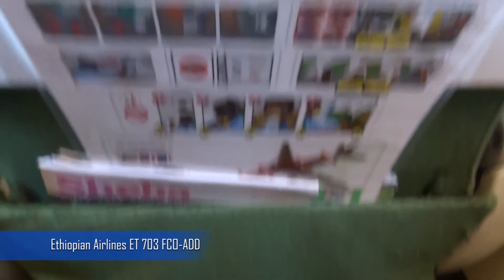Landing/atterraggio in Addis Ababa, Flight Ethiopian ET 703 Fco-Add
At window/dal finestrino
Ethiopian Airlines, ET 703 Boeing 777-200 LR
Roma FCO (ITALIA) - Addis Ababa ADD (Ethiopia)
Landing/atterraggio/landen in Addis Ababa